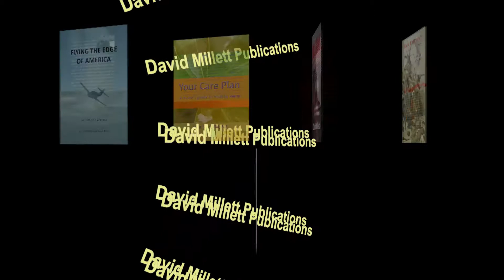Friends reunited at Coit Tower